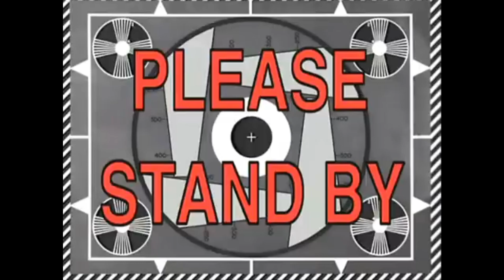Dancing in public mart "see what happen"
Hope you like the video hahaha enjoy watching guys.

Also special thanks to wawawin mart to let us dance inside.